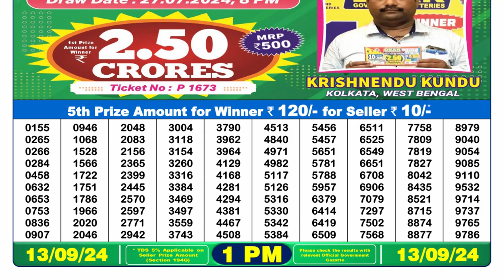Nagaland Lottery Result 1PM - Dear Lottery 13.09.2024